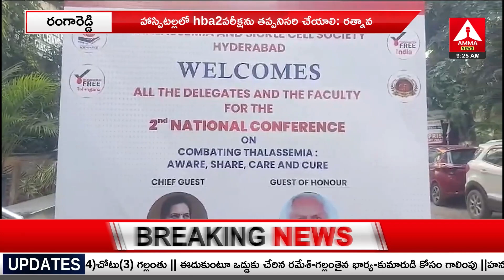ఆసుపత్రులలో తలసేమియా స్క్రీనింగ్‌ను తప్పనిసరి చేయాలి | Ratnavali | Amma News